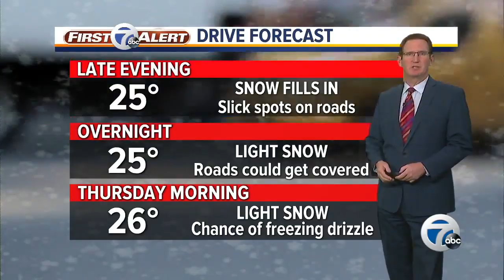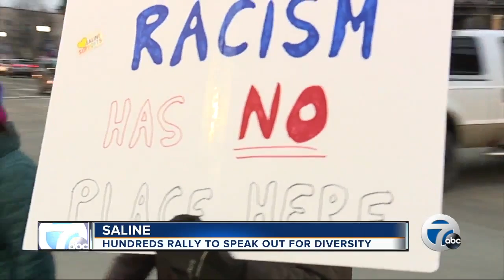7 Action News Latest Headlines | February 5, 11pm